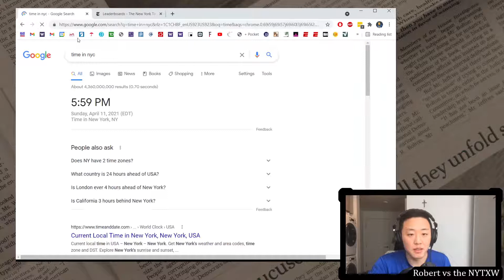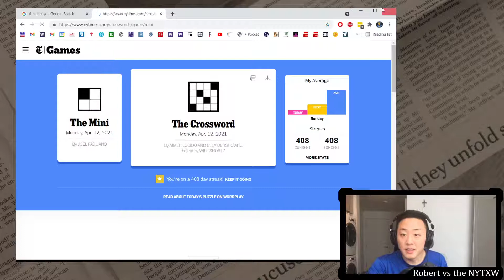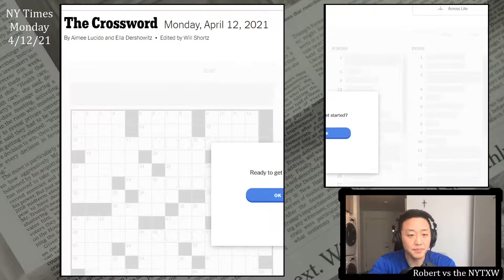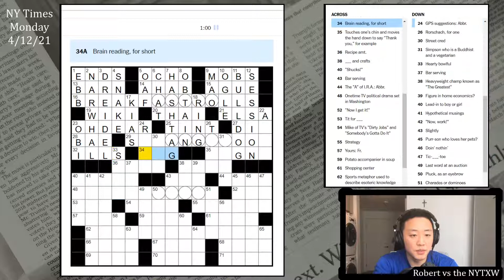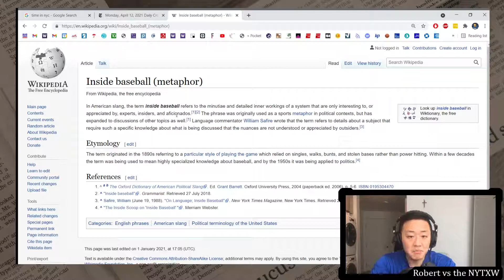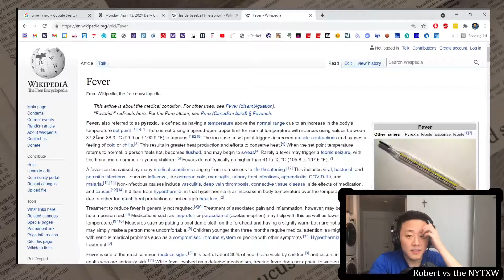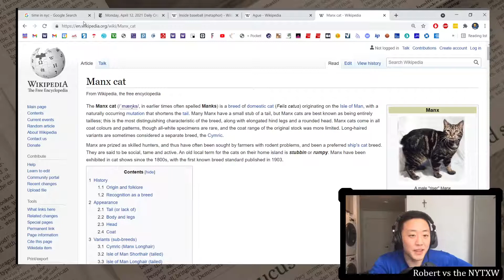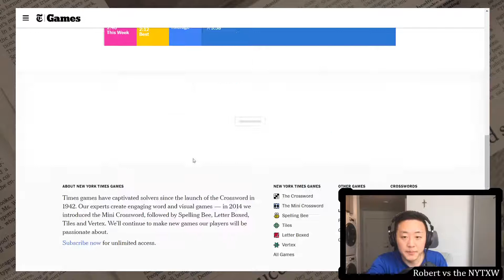Learned something new from this puzzle [0:18/2:46] || Mon 4/12/21 New York Times Crossword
0:00 - Intro
1:55- Mini puzzle
3:20 - Daily puzzle (by Aimee Lucido and Ella Dershowitz)
6:06 - Commentary

New York Times Crossword, Monday 4/12/21:
Nice Monday puzzle! I actually wasn't familiar with the phrase INSIDEBASEBALL, but I'm happy to learn something new, and it's a nice phrase to build a theme around (if only it had 15 letters it would have been even more perfect). I've also actually read Godel, Escher, Bach but forgot the phrase STRANGELOOP, so the themers were a little tougher than normal for a Monday.

A lot of colorful non-themer fill too. I liked NARWHAL, CATLADY, and really liked CHILLIN. There was AWEEBIT of crosswordy glue in this one (OBI, ACCT, TAC, TAT, ATTA, ATOI, EEG), but nice theme and smooth Monday fill.

18s on the Mini and 2m46s on the daily puzzle.